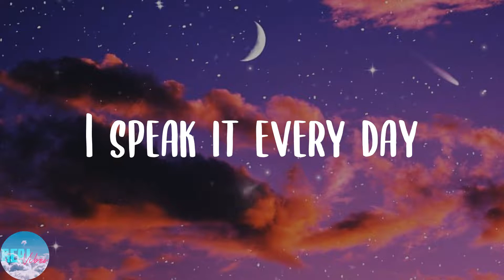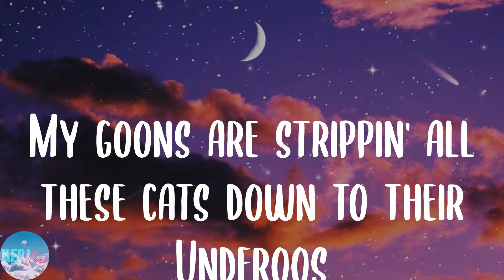Blasterjaxx - Narco (Lyrics)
️🎤Lyrics:
Here's my southern slang
I speak it every day
I'm tryna get it poppin'
Each and every way
It's one nation, under goons
My goons are strippin' all these cats down to their Underoos
Narco
(Hey)
Narco